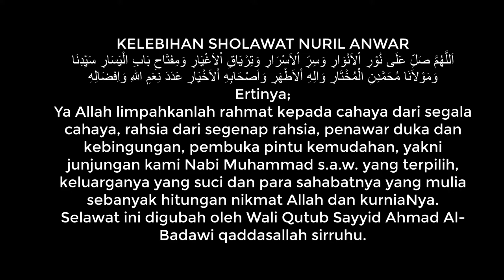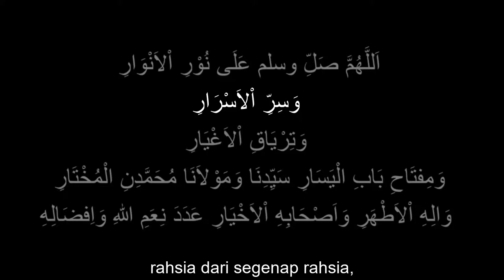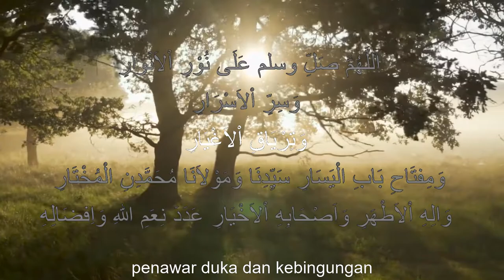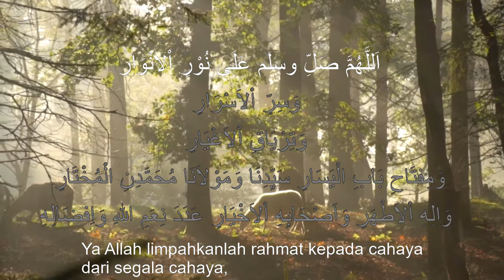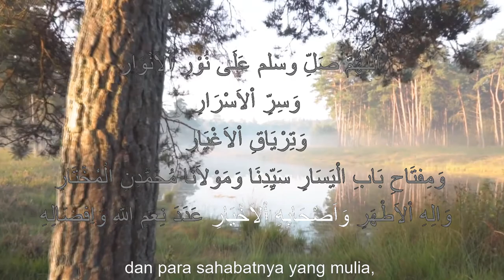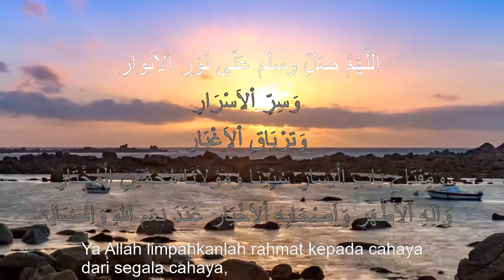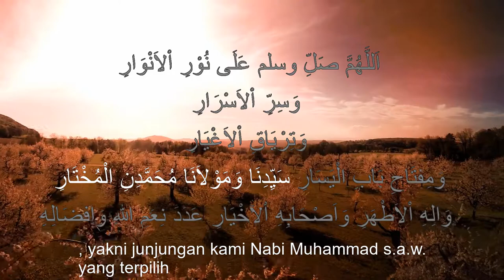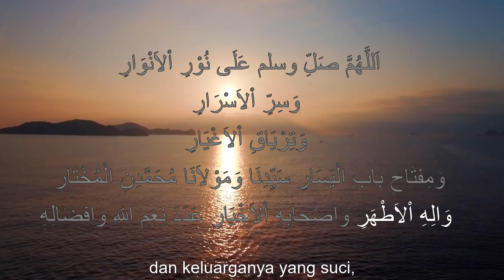Sejam Selawat Nuril Anwar berlatarkan hutan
Marilah Selawat dan salam pada baginda Rasulullah saw

اَللَّهُمَّ صَلِّ عَلَى نُوْرِ اْلاَنْوَارِ وَسِرِّ اْلاَسْرَارِ وَتِرْيَاقِ اْلاَغْيَارِ وَمِفتَاحِ بَابِ الْيَسَارِ سَيِّدِنَا وَمَوْلاَنَا مُحَمَّدِنِ الْمُخْتَارِ وَالِهِ اْلاَطْهَرِ وَاَصْحَابِهِ اْلاَخْيَارِ عَدَدَ نِعَمِ اللهِ وَاِفضَالِهِ
Ertinya;
Ya Allah limpahkanlah rahmat kepada cahaya dari segala cahaya, rahsia dari segenap rahsia, penawar duka dan kebingungan, pembuka pintu kemudahan, yakni junjungan kami Nabi Muhammad s.a.w. yang terpilih, keluarganya yang suci dan para sahabatnya yang mulia sebanyak hitungan nikmat Allah dan kurniaNya.
Selawat ini digubah oleh Wali Qutub Sayyid Ahmad Al-Badawi qaddasallah sirruhu.

Menurut pesan / wasiat   Wali Qutub Sayyid Ahmad Al-Badawi qaddasallah sirruhu khusus kepada yang mahu mengamalkannya "nyanyikanlah selawat ini dengan penuh rasa kasih sayang dan berterima kasih kepada baginda Rasullullah saw yang menjadi sangat berat kepadanya sebarang kesusahan yang ditanggung oleh kita, baginda yang sangat tamak (inginkan) kebaikan (harith) bagi kita sebuah nikmat iman dan Islam, bermula dengan ahli keluarganya dan para sahabatnya.  Baginda juga menumpahkan perasaan belas serta kasih sayangnya kepada orang-orang yang beriman dan meneruskan untuk menyampaikan risalah wahyu ini."

Sesungguhnya mulia hati baginda Rasullullah  SAW sangat berharap penuh Harithah agar titisan  nuril anwar ini terus tersebar di kalangan manusia seluruhnya.